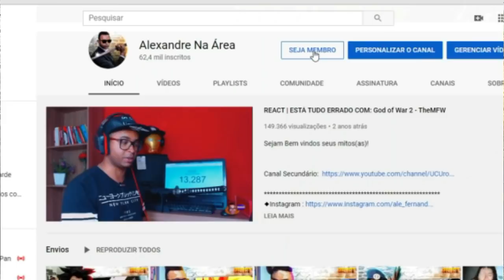REACT | SHINGEKI NO KYOJIN RESUMÃO (PARTE 3) - Matheusu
Configurações do meu PC:

Processador: fx 8320e
Mobo: Ga970 USB3
GPU: gtx 750 ti 2gb gddr5